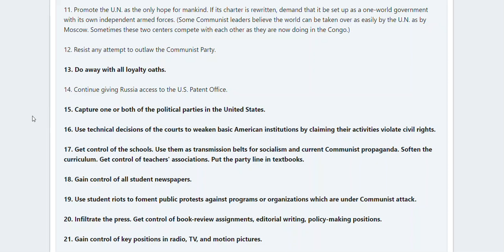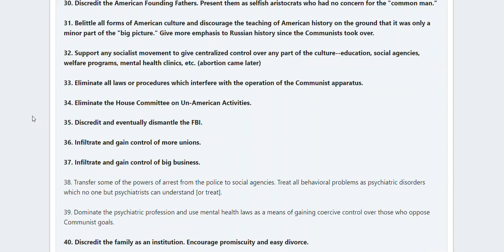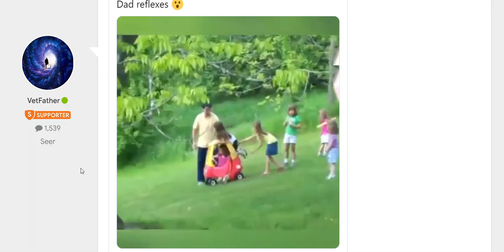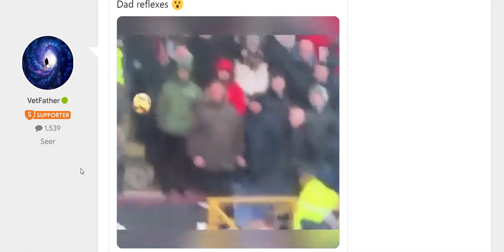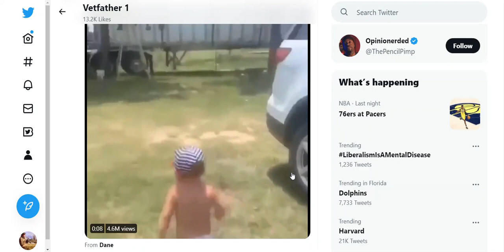The 45 Goals (Congress Reports of 1963) " To Destroy The Eagle MEN From Within" ! 70 Years plan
In this video I point out some just a FEW evidence and current events that support the destruction of this nation from within.
This is about Fathers , and MEN ! God soldiers , being eliminated slowly from within which started before and after World War II. The Nazis and the socialist Marxist working in tandem with the forces of darkness to destroy a Christian base nation.
In this Congressional report of 1963 they knew how they were going to do it, they knew it would take generation upon generations to accomplish it some say it was a 70 year plan or more ?
In the 1970s it accelerated the pieces of the puzzle were put in place using deception and using the weakest link.
Like Eve being tricked by the snake, who in turn made Adam eat the apple, and the rest is history.
By its number those that can see will see:
(42 U.S.C. § 666(a) in the 1980s help destroy millions of fathers , and family units...

The good fathers that remain must protect their families and especially their children's and Protect others from EVIL ..!
Right before the end the women under the spell and possession will abandon their children, because of lust for bad, money, control, and freedom from motherhood, etc... Just a few
We are witnessing the destruction of America and this civilization. It doesn't take a rocket scientist to figure this out !

The church as a whole will be taken over, after that all symbols of the 10 Commandments will be taken down, after that  crosses, after that the churches will be burned and vandalized across the nation and around the world. Anything holy will be eliminated . Holy Bible, Hollywood old Christian base movies, books, etc.

After that is accomplish working in tandem, destroy the connection with God, by destroying the father figure which in turn results in the destruction of the family
I have read and studied(over 30 yrs+) the star charts, and comets and they have a story to tell and about warnings .
I SEE them, and via spirt sometime they